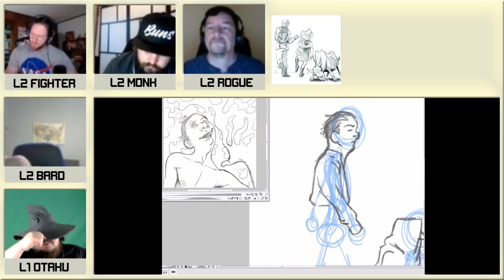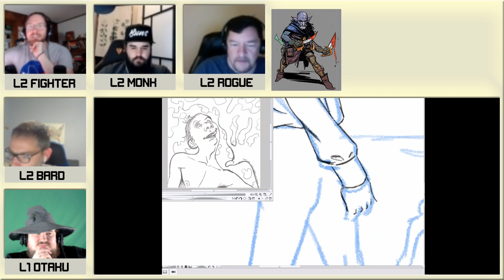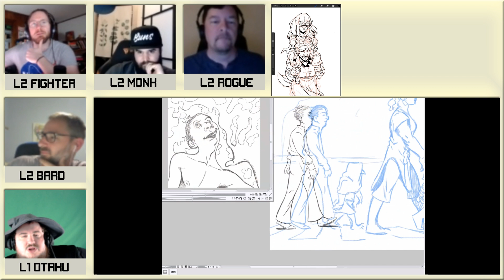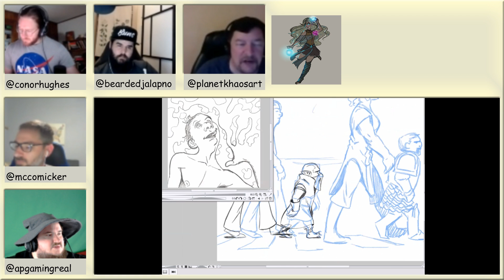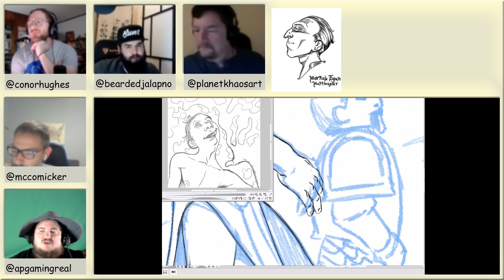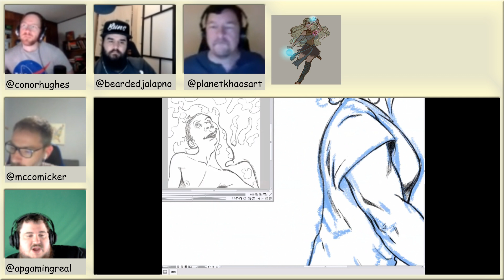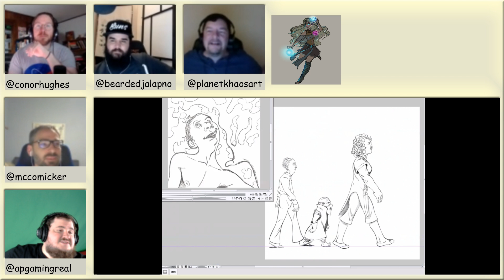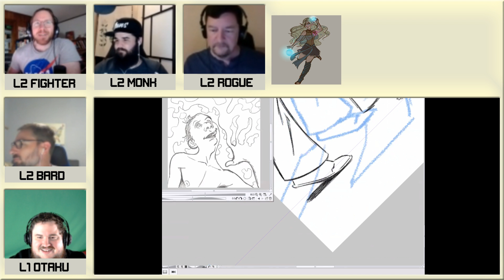On The Table’s Top - A DnD 5E Live Art Show - Episode 13 - Part 2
Skip Intro:  20:20

Welcome to On The Table’s Top Season 2, where four artists will participate in a Dungeons and Dragons 5th Edition game. Every week, a different artist will take up the spotlight and live draw.
Featuring:
Gamemaster - Apgamingreal
Mortrick Egan Hattlespar - Mccomicker
Runa Kes - beardedjalapno
Rik-Jaxx - PlanetKhaos
Kazador Whiteknuckle - conorhughes